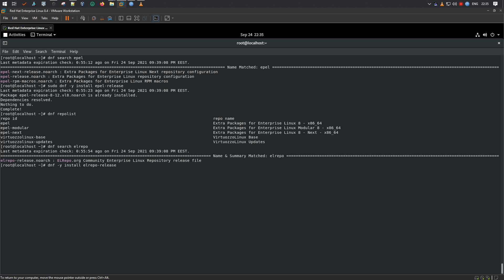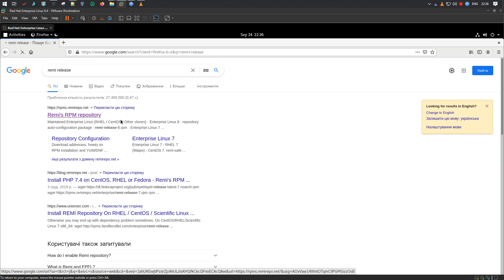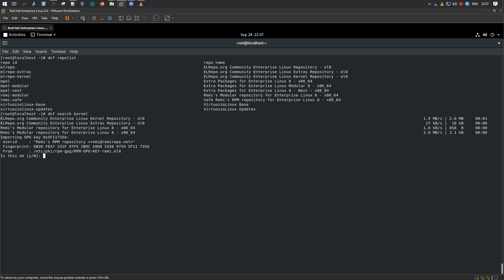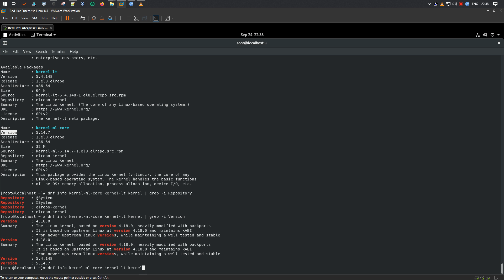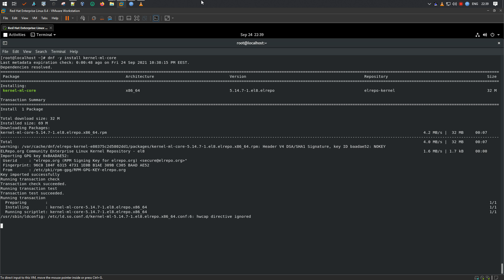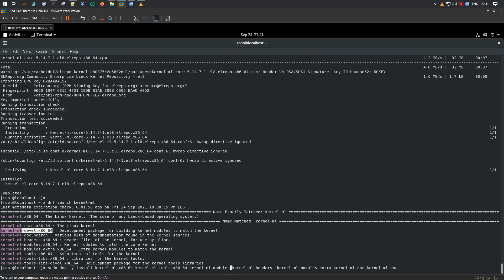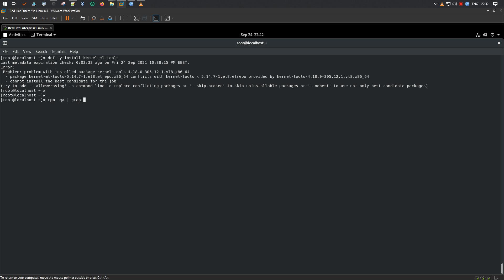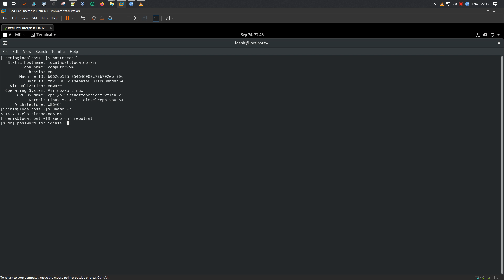Подключение репозиториев Epel, Remi, Elrepo в VzLinux 8.4